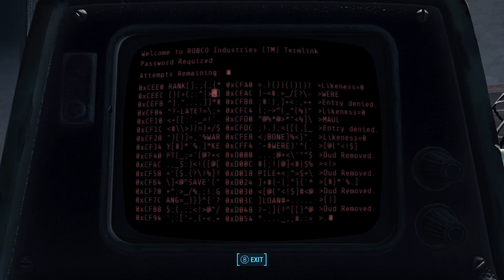Highlight: fallout 4